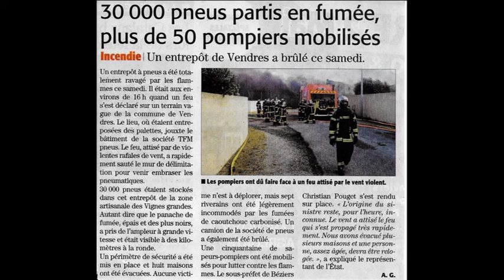2016 04 30 INCENDIE VIGNES GRANDES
30 avril 2016, très important incendie dans Les Vignes Grandes, à VENDRES